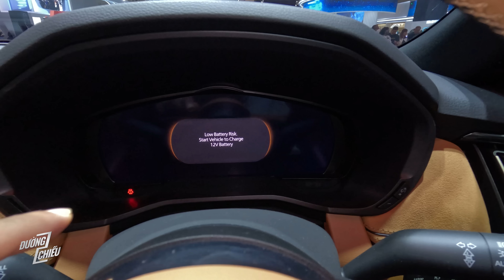Mazda CX-60: máy xăng 3.3 inline 6, thiết kế cực sang, cạnh tranh với X3 và GLC?